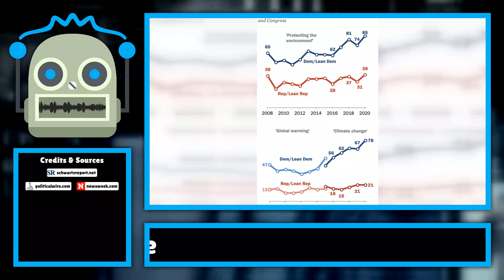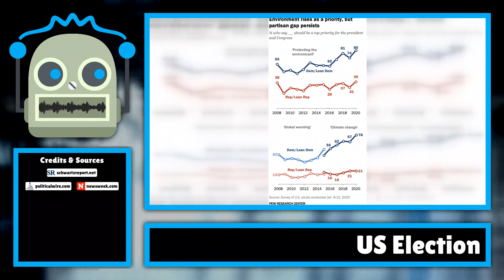US Election 2024: Climate Politics at Stake...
On 5 November, US voters will elect either Kamala Harris or Donald Trump as their next president. The election, in a nation that is the largest oil producer and second largest source of greenhouse gas emissions in the world, will be highly significan...